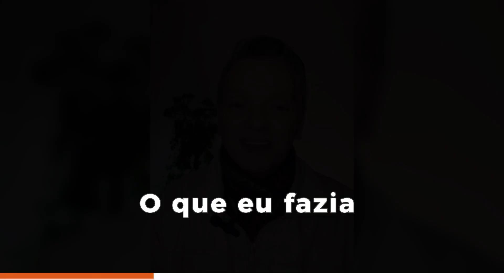Você conhece ONDE E COMO nasceu o EMPODERAMENTO DAS PROFISSÓES?- ❇️ Luis Marcelo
🔴 Espero por você no  Grupo  de WhatsApp do Aliança 502